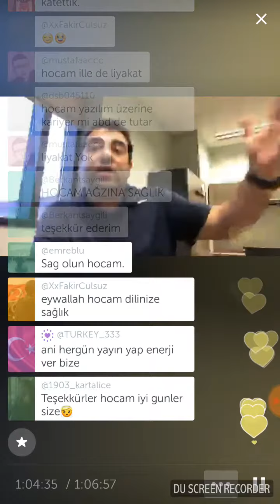Torpilsiz İşe girebilirmiyim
ÇETİN  KÜRŞAT BİLİR
Recorder tarafından kaydedildi – Android için ekran kaydedici